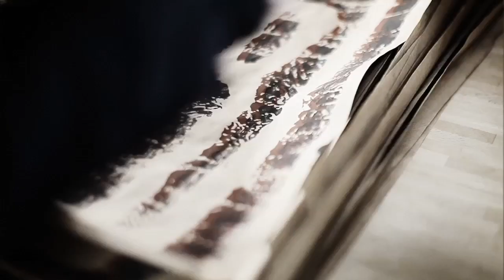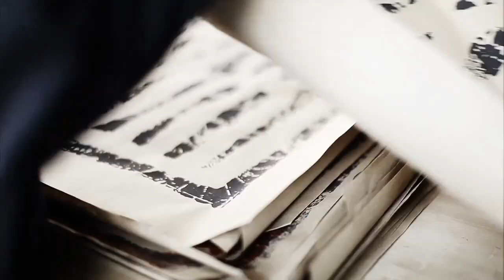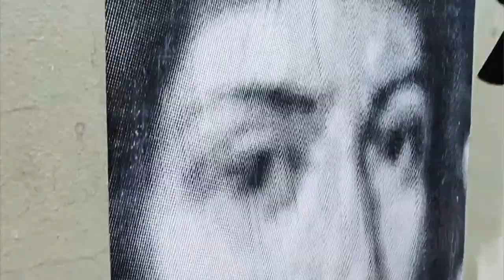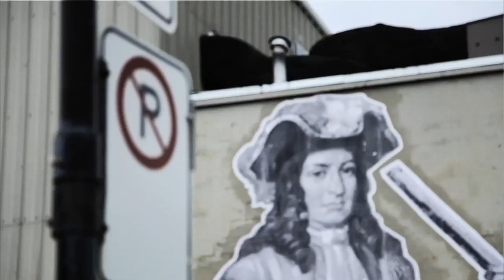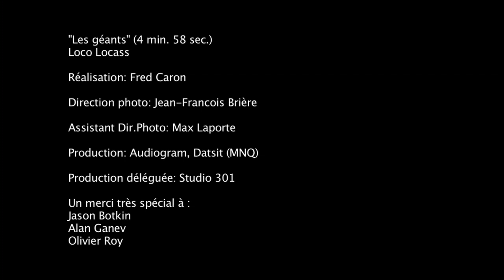Les Géants, le nouveau clip de Loco Locass en vue de leur passage au Cégep de Sherbrooke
Le Cégep de Sherbrooke est fier d'accueillir Loco Locass pour son spectacle de la rentrée du 29 août 2013. Batlam, Biz et Chafiik viendront présenter leur tout dernier album intitulé Le Québec est mort, vive le Québec! Un spectacle exclusivement réservé aux membre de la communauté du Cégep de Sherbrooke.

Beaucoup d'encre ayant coulé sous les ponts depuis le dernier album de Loco Locass en 2004, il fallait renouveler le discours. Paru au printemps 2012, Le Québec est mort, vive le Québec! témoigne de la plus récente actualité sociopolitique de notre pays. Le rap de Loco Locass y est toujours aussi engagé et engageant, mais avec la nuance que permet l'expérience. Après toutes ces années, Batlam, Biz et Chafiik sont affamés. Ils brûlent de partager leurs nouveaux mots et leur plus récent son avec le public. Entouré de quatre musiciens chevronnés, le trio promet une expérience manifestive unique, qui a fait sa renommée sur les scènes du Québec et d'ailleurs.
Pour en savoir plus sur le Cégep de Sherbrooke, visitez le